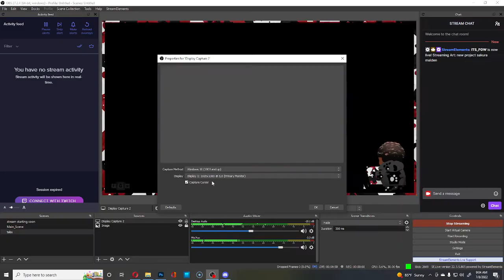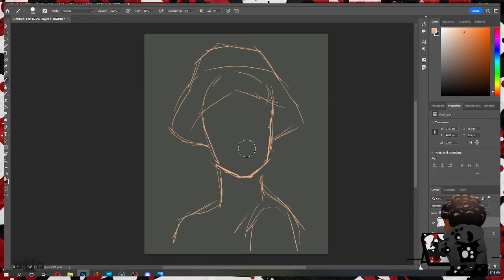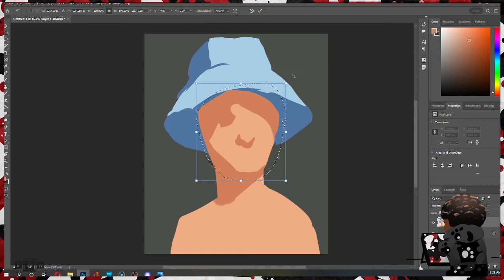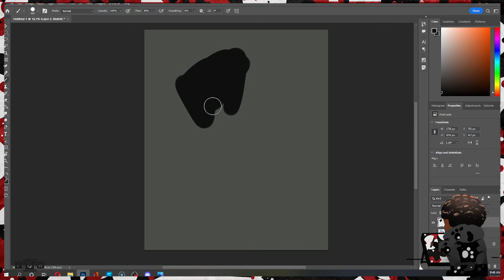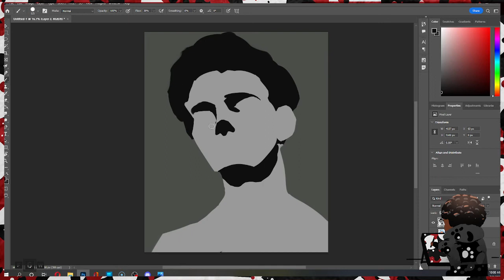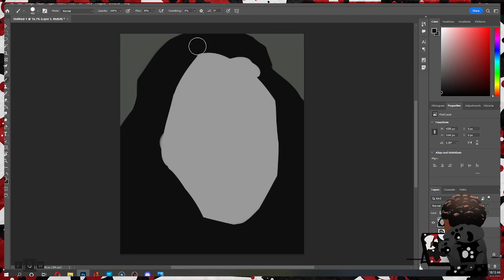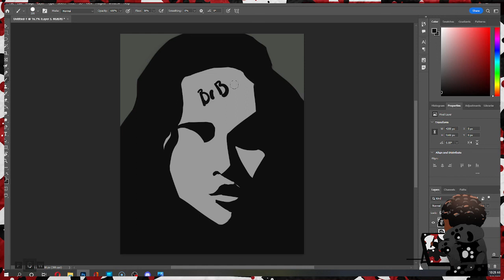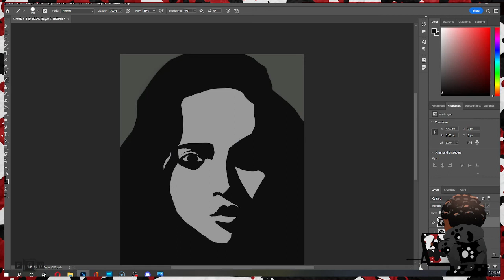catching up with distillation studies